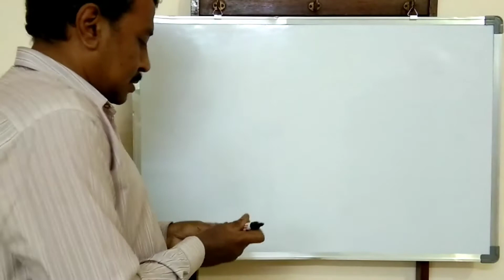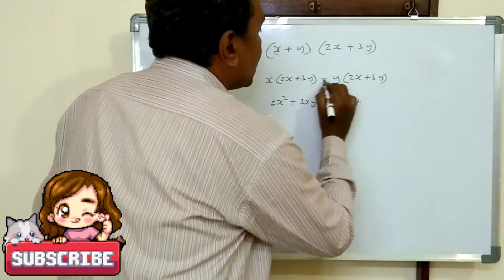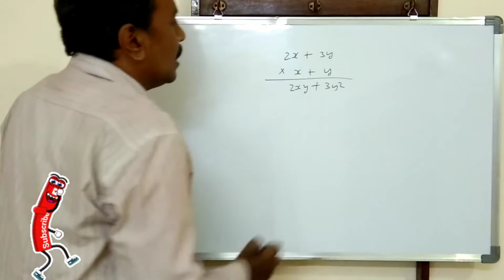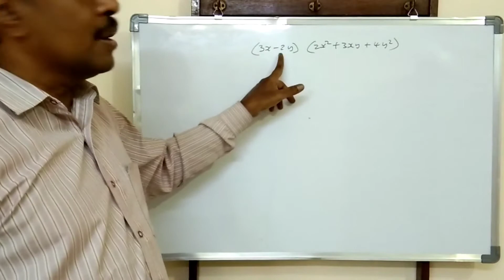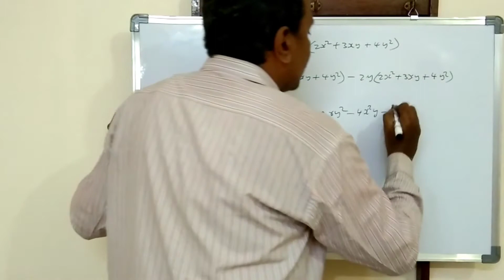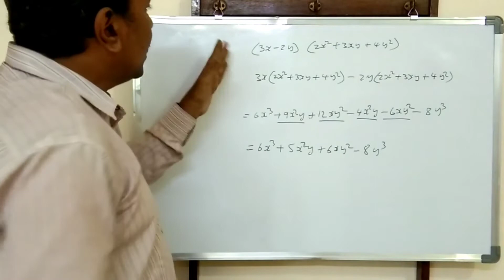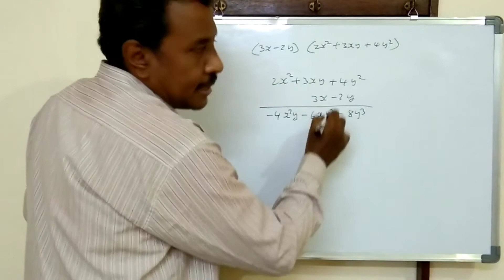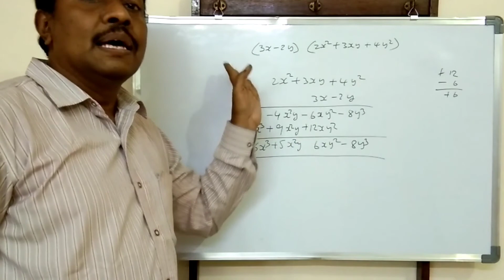Multiplication of Binomial with polynomial | Polynomials | Praveen Tutorial Point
Multiplication of Binomial with polynomial by Deepak sir